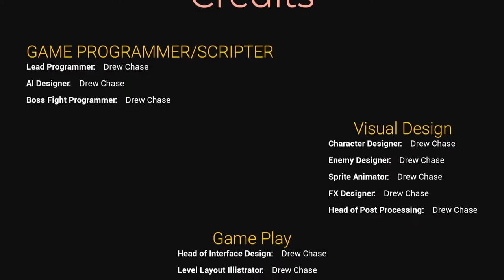Beta Available!!!! - Artifact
Download the Beta